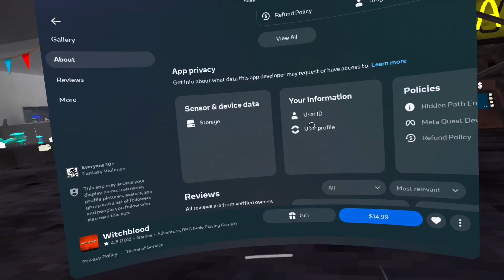Caves Flash Back!🔮🦇